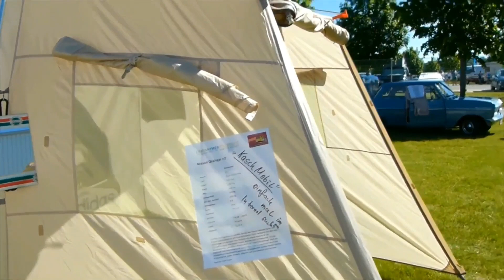Nissan mit Vaude - Drive Wing Anbauzelt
Mitlerweile bereiste ich mit dem Qashqai,  meinem KaschMobil,  einige Städte, Gegenden und Länder in Deutschland und Europa.  Dazu zeigte sich ein Anbauzelt sehr nützlich,  was gerade bei schlechtem Wetter,  aber auch bei Hitze und Sonne sich als Schutz erwies. Da mich einige Nachfragen hierzu erreichten, wollte ich es nochmal kurz zeigen und darüber erzählen. Es ist ratsam, dass Zelt auf Campingplätzen oder ähnlichem zu nutzen,  einfach vom Aufwand her gesehen und der Auffälligkeiten des Campen in freier Natur.

Im Video von Kroatien 2021 wird das Anbauzelt von der Bora getestet und nochmals vorgestellt.